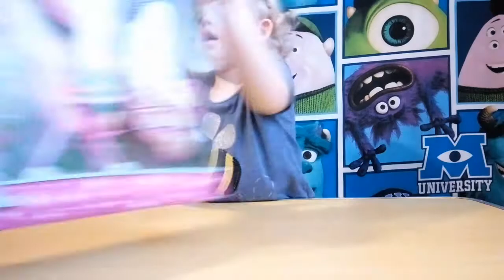КУКЛА ШТЕФФИ БЕРЕМЕННАЯ Играем в куклы Детские видео про кукол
Открываем набор БЕРЕМЕННАЯ КУКЛА ШТЕФФИ. В наборе также папа Кен и старшая дочка Еви в колясочке. У Штеффи открывается живот и рождается малыш, а потом можно сменить животик и Шеффи уже не беременная. Играем в куклы!

Детский канал Veroshka TV приветствует Вас! Меня зовут Вероника, и мне недавно исполнилось 3 годика. У меня есть любимая кошка Кассандра (или просто Кася), у которой есть маленькие котята. Мое любимое занятие играть с куклами, игрушками, а также посещать детские развлекательные комплексы и площадки,  делать с мамой поделки своими руками, ходить в зоопарк и аквапарк. Я добавляю новое видео три раза в неделю! Вместе со мной Вы увидите распаковку и обзоры самых интересных новых игрушек, киндеров сюрпризов и многое другое.